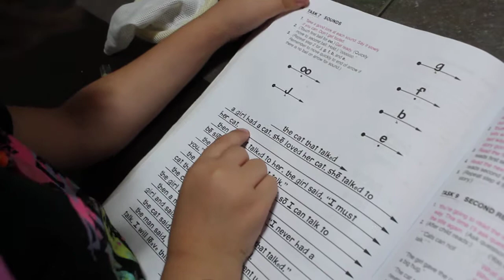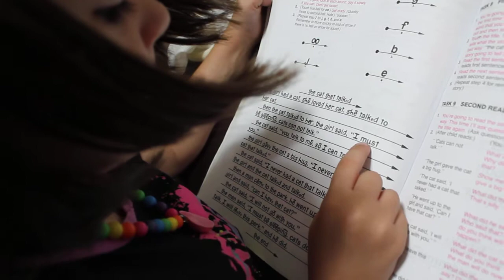Sophie's reading lesson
Sophia is 2/3 through her reading book and she is gaining confidence!